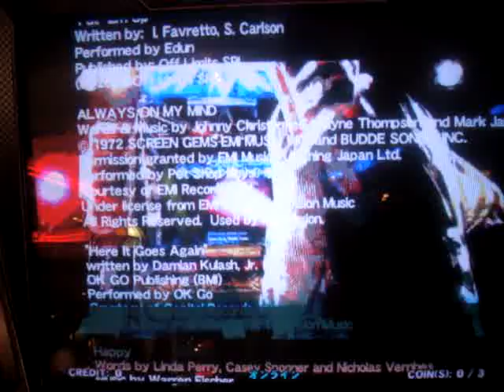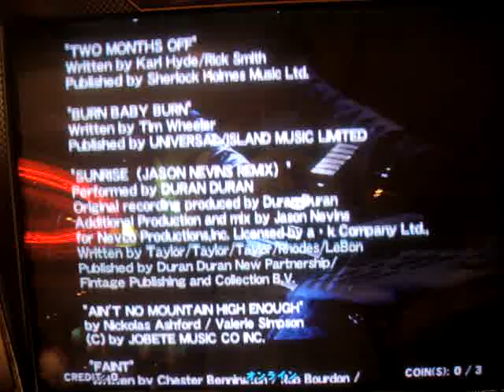Ending Credits DDR X PLUS SECRET SONG?!?!?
I'm only speculating but if they do the same thing they did with DDR SN2, this may be another unlockable song later in the game. I really hope this is true cause this song sound like an awesome chart.